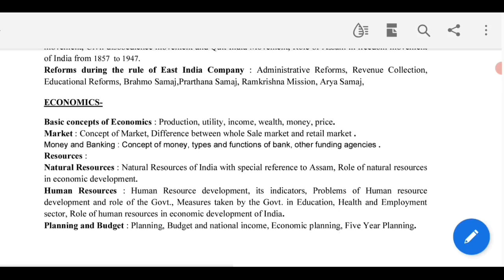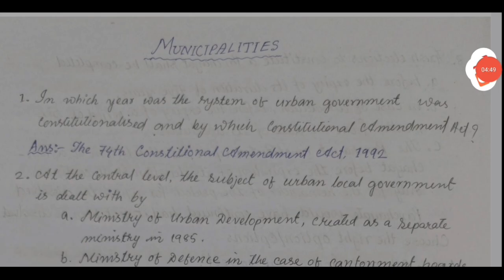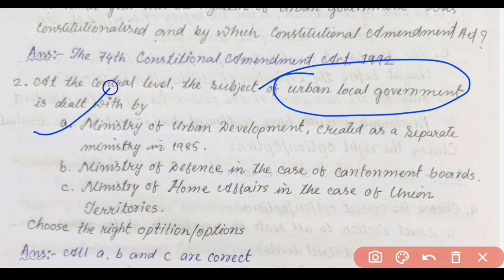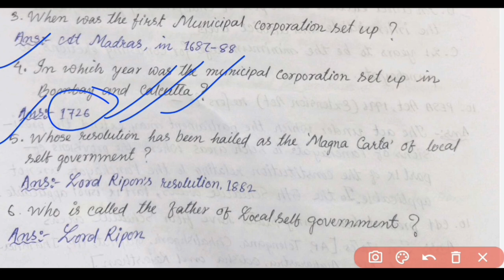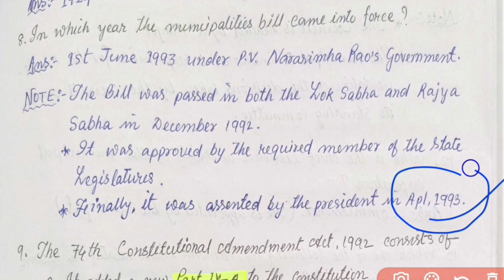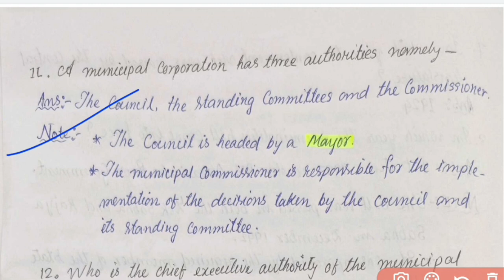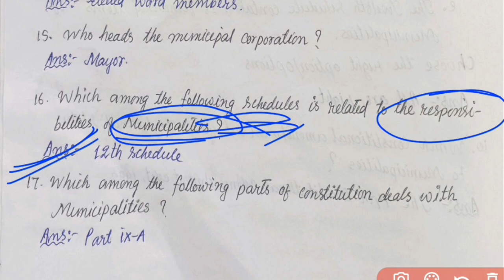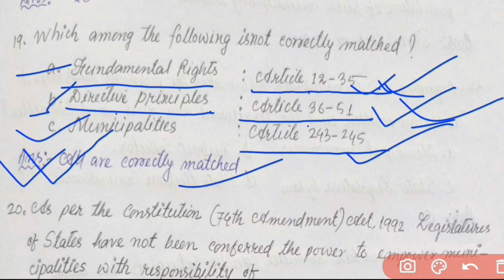Local Self Government, Important Lesson under UP TET Syllabus. Most Probable MCQs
Any kind of Important and Latest Information
Join my Telegram Channel for TET Related PDF.